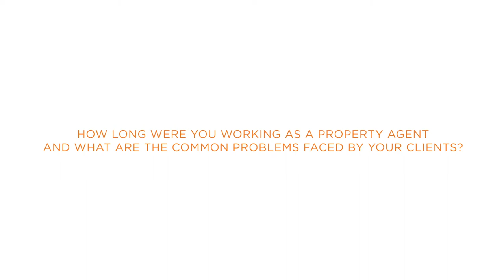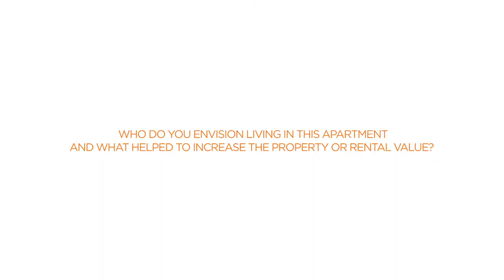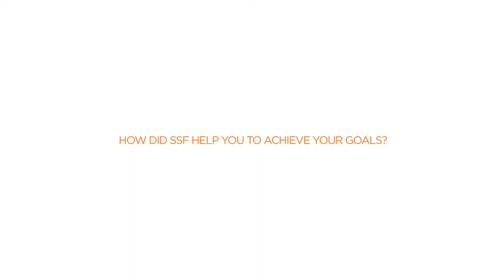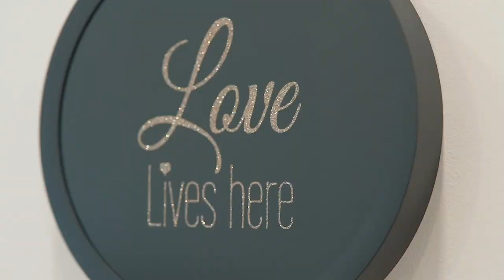SSFHOME - Creating A Cosy Home at Ceylon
Well experienced and all-rounded Sandra in the property industry, she not only helps her client sell  or rent their property out, but she also manages the properties in the sense of how to boost the property value and she choose SSFHOME furnishing to achieve that.